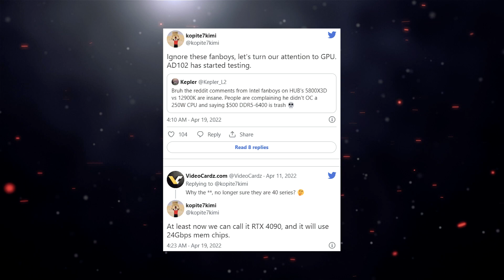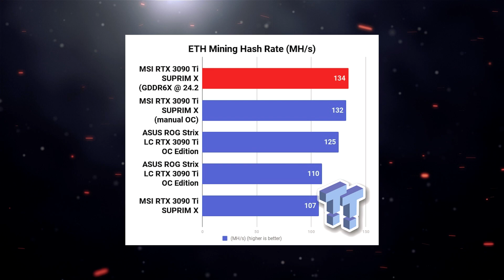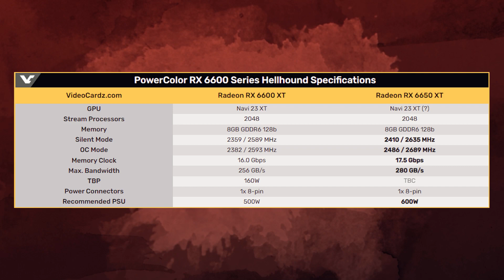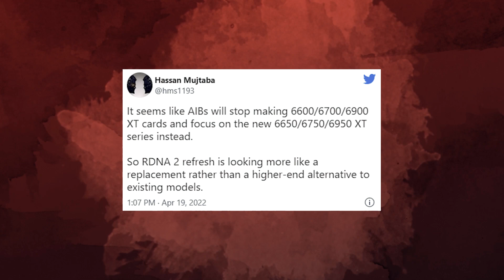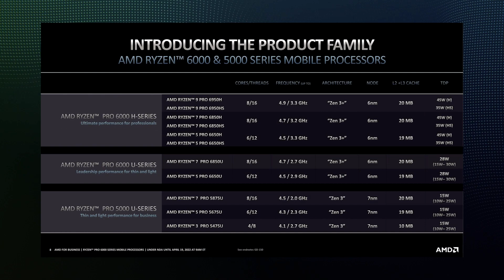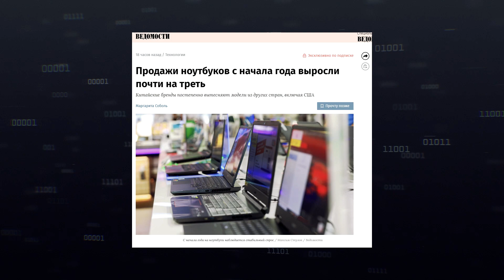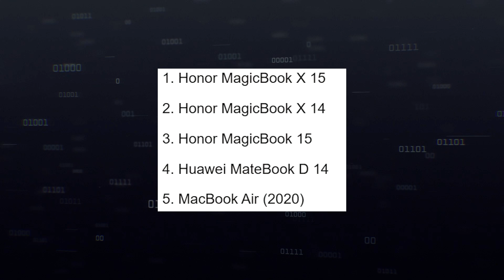Прожарка памяти Nvidia, замены AMD, ждем RTX 4000, суть RX 6650 XT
После ряда тестов, обозреватели погнали жарить новинку Nvidia и получили частоты видеокарты RTX 4000, правда только по памяти. И именно после этих тестов инсайдер поведал о частотах памяти для будущих RTX 4000, подтвердив, что Nvidia будет использовать именно такое названия для новых лучей и технологии DLSS семейства Ada Lovelace. В лагере же AMD грядут замены, по крайней мере об этом говорят инсайдеры. Якобы новые модели из серии RX 6050 XT должны заменить оригиналы. И также были раскрыты характеристики видеокарты RX 6650 XT, которая получила не такую быструю видеопамять как ожидалось.

0:00 Приветствие
0:11 Память RTX 4090 и разгон Nvidia
1:34 Фишки новой RX 6650 XT и уход RX 6000
3:24 Zen 4 готовятся на Computex
3:58 Новые процессоры на Zen 3+
4:34 В Китае падает производство
5:31 В РФ растут продажи китайских ноутов
6:17 Компактный удар по Steam Deck?